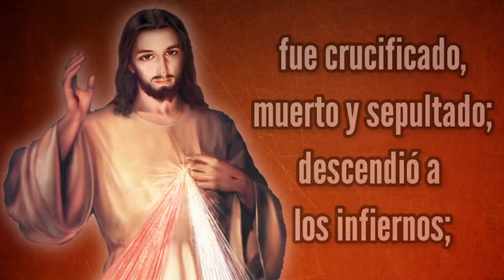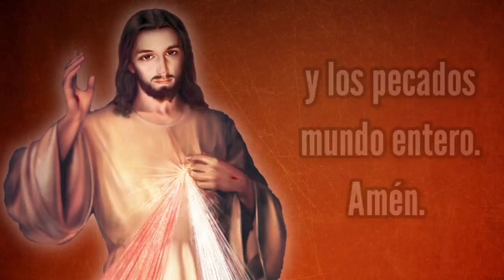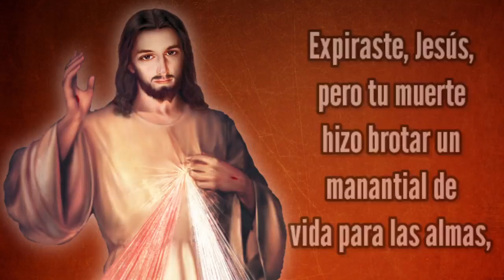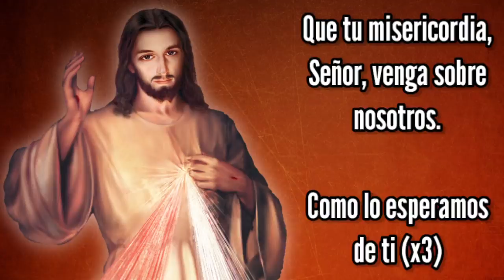Coronilla de la Misericordia | Lunes 25 de Abril | Wilson Tamayo